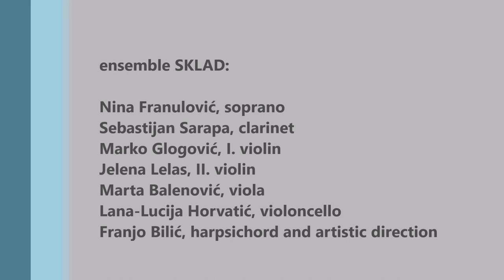Ivan Marko Lukačić: Quam Pulchra Es, arr. Franjo Bilić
Ivan Marko Lukačić: Quam Pulchra Es
Sacrae cantiones (Venice, 1620)

ensemble SKLAD:

Nina Franulović, soprano
Sebastijan Sarapa, clarinet
Marko Glogović, I. violin
Jelena Lelas, II. violin
Marta Balenović, viola
Lana-Lucija Horvatić, violoncello
Franjo Bilić, harpsichord and artistic direction